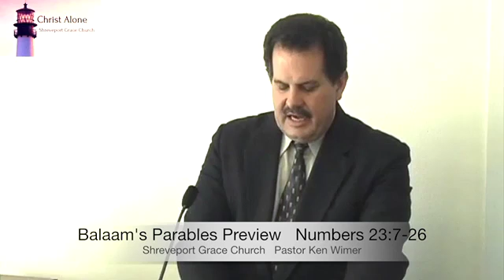Balaam's Parables Preview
What is the adultery of hypocrites? Watch this short preview message as Pastor Ken Wimer answers this question and points us to Christ alone.